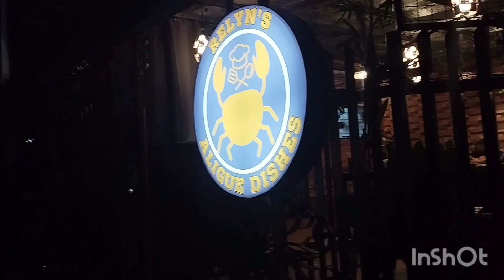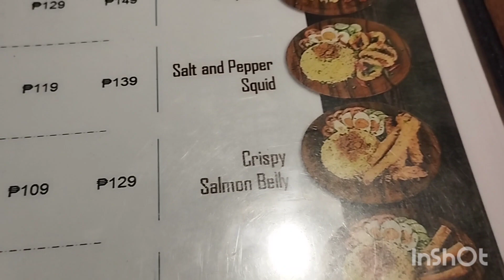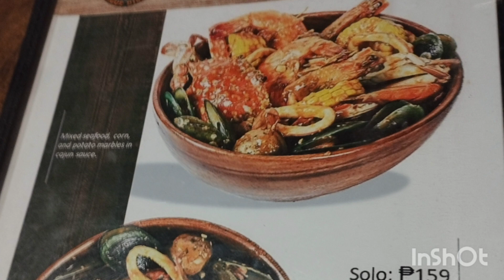relyns aligue dishes